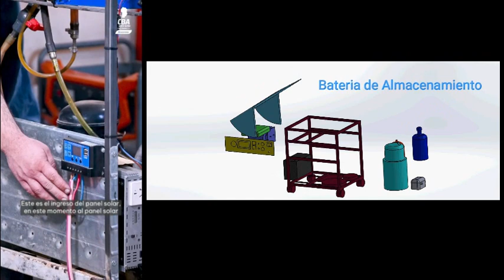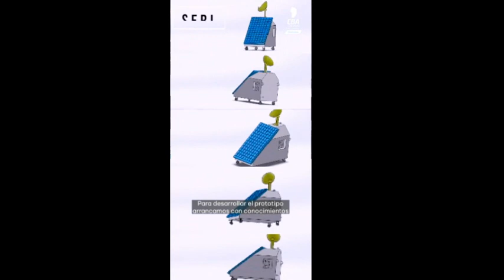Proyecto Seri (Sistema Energetico Renovable Integral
El SERI es un equipo de energia que utiliza energia solar y una celda de hidrogeno de alto rendimiento que tiene como base ondas electromagneticas frecuenciadas y que se suman a modulacion de pulsos electricos para generar una saturacion de ondas que provocan que con muy bajo consumo electrico se logre separar hidrogeno verde desde cualquier fuente de agua, lo que hace muy economica la extraccion del gas, ademas, todo el excedente de energia se suministra a la red electrica, pudiendo asi abastecer con el equipo de pruebas un domicilio clasico, es un equipo escalable, de bajo costo y de muy bajo mantenimiento con el que se pretende cambiar el paradigma energetico mundial.